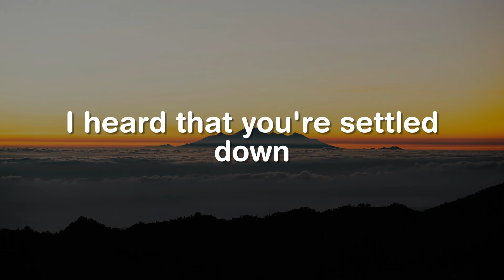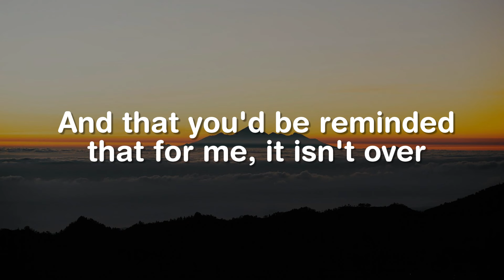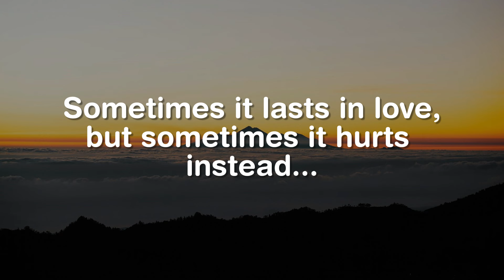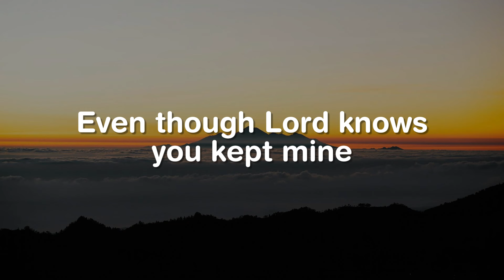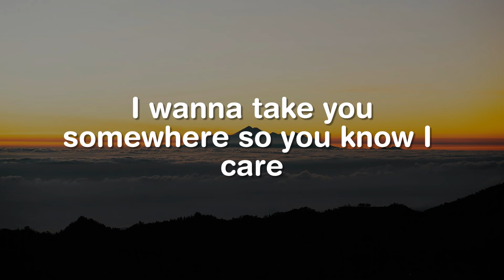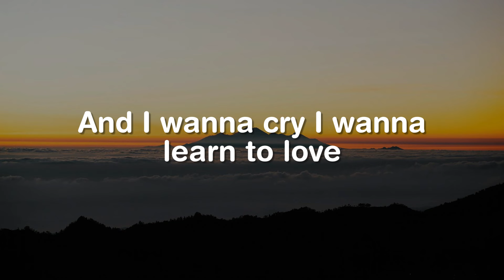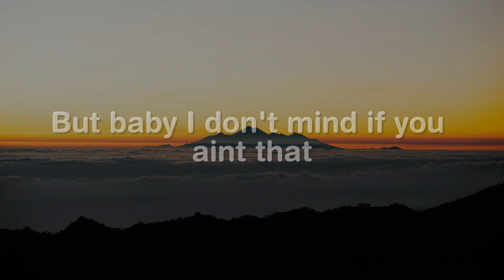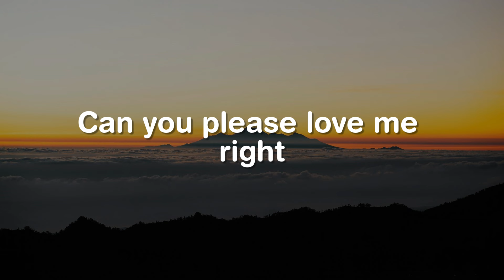Someone Like You, I'm Not The Only One, Another Love (Lyrics) - Adele